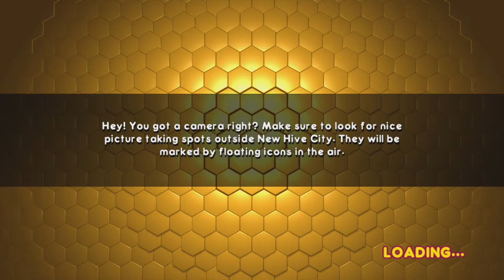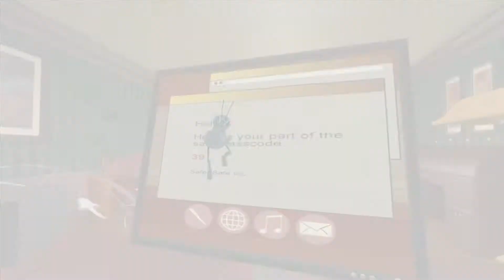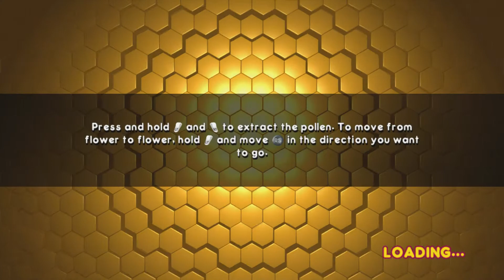Bee Movie Game Walkthrough #11 (Xbox 360 HD)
ALL video's uploaded to this channel are ORIGINAL content recorded & edited by Walkthrough Games. You CANNOT use this content and pretend it as your own, however if you would like to use a video of mine in your video contact me for permission first and give me credit in your video.